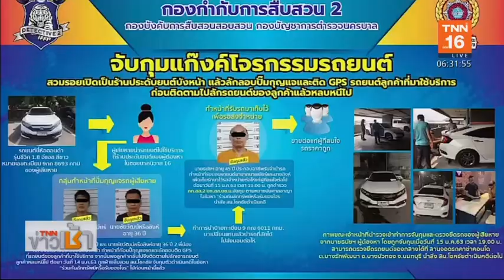รวบแก๊งคาร์แคร์ ปั๊มกุญแจ ขโมยรถ | 17 ม.ค.63 | TNN ข่าวเช้า